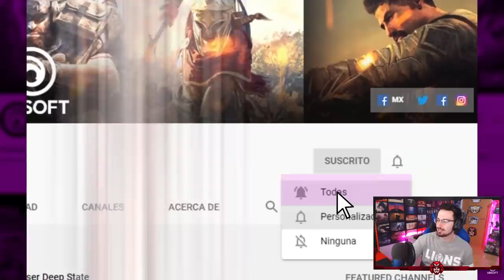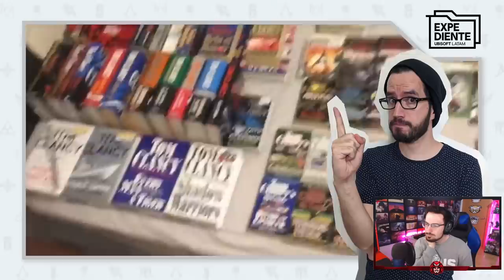La HISTORIA de TOM CLANCY | Reaccionando | Caramelo Rainbow Six Siege Gameplay Español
La HISTORIA de TOM CLANCY en este Gameplay de Rainbow Six Siege español en Neon Dawn.